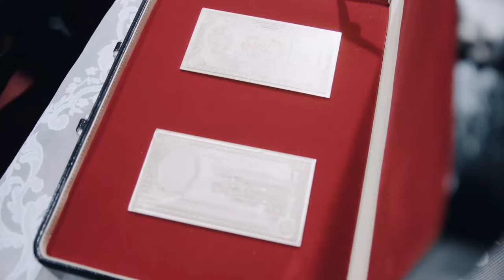【暗谍Covert Espionage】EP34|諜戰風雲，特戰小隊秘密行動奪回被掠文物，粉碎敵人計劃！主演：馮越 魏大勳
【暗谍Covert Espionage】每晚GMT+8 20:00准时更新4集

劇情介紹🎬
       1937年11月，上海淪陷，落入日軍之手，以魏大宏、林秋月為首的我地下黨組織轉入地下工作。 1941年，日軍在上海啟動絕密的“蠍美人計劃”，意圖利用“偽鈔”擾亂我國金融市場，並藉機大肆掠奪我國珍貴的文物古籍等。以魏大宏、林秋月為首的我黨行動小組，秘密行動，一舉粉碎了敵人的秘密計劃，奪回了被掠奪去的文物古籍。林秋月的同胞妹妹林秋雲，原本是軍統的學員，受到大姐林秋月的感召，和軍統教官週天昊一起脫離軍統組織，加入了魏大宏和林秋月的行動小組。在一次戰鬥過程中，林秋月不幸犧牲，林秋雲則在完成任務以後，帶著姐姐林秋月的遺願，和教官週天昊一起北上參加了新四軍。若干年後，經歷了戰場炮火洗禮的林秋雲和周天昊兩個人，成長為我新四軍優秀的指揮員。